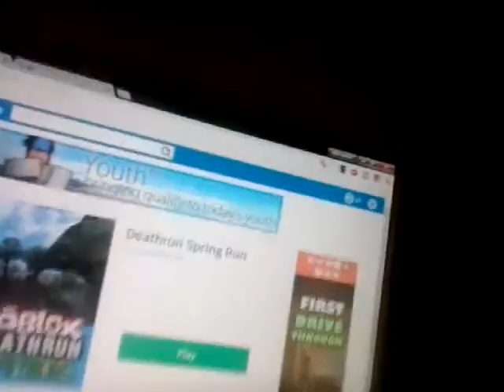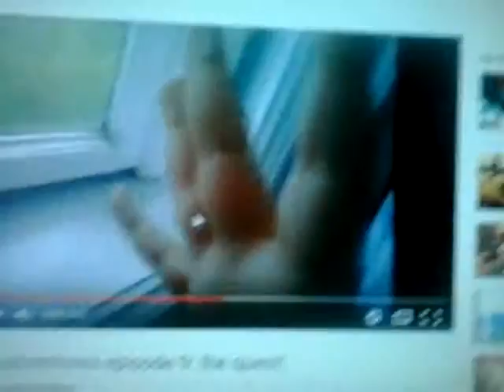Mario adventures episode 10: the finale!